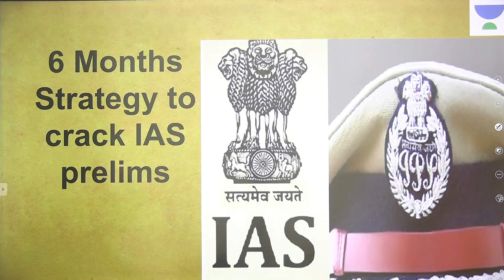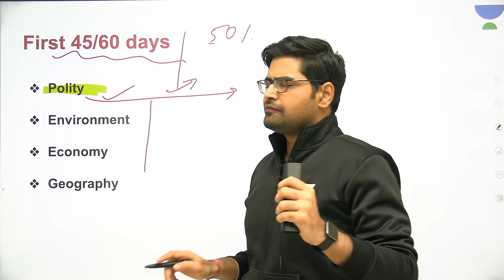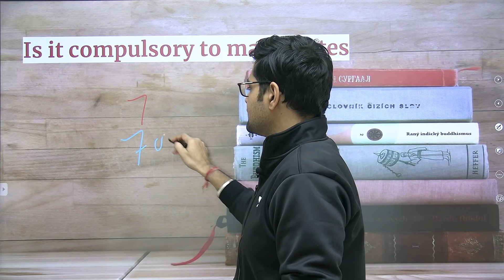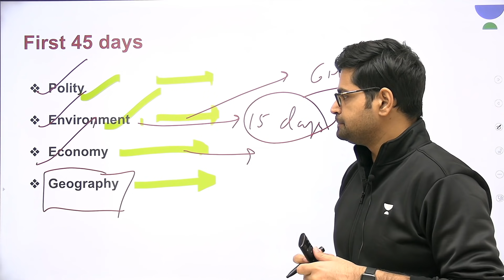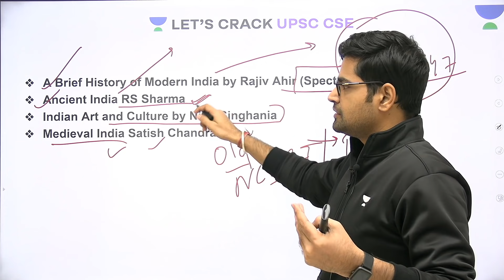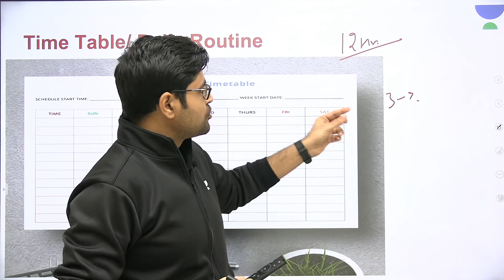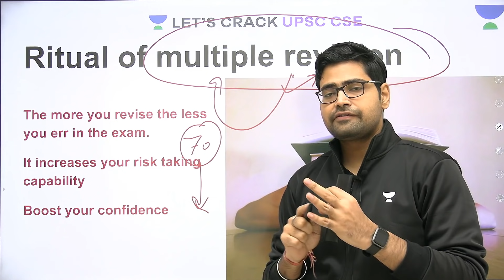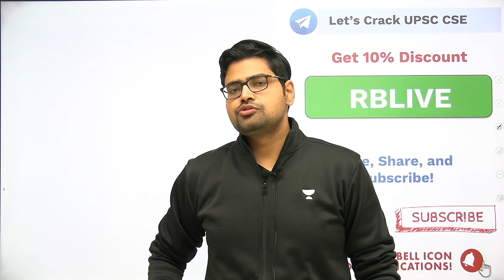How I Cracked the Prelims in First Attempt/6-Month Preparation Strategy | UPSC CSE | Rahul Bhardwaj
Champions' 6 months GS Batch Course for UPSC CSE Prelims 2021 (Bilingual) - 15th December

This course will exhaustively cover the complete Prelims syllabus for UPSC CSE 2021 through the top educators of the country. Educators such as Dr Sidharth Arora,  Mrunal Patel, Deepanshu Singh and others will be teaching in this batch. This will include sectional quizzes along with the doubt clearing classes. The course will be covered in Hindi and the notes will be provided in English.

Champions' 1 Year GS Batch Course for UPSC CSE 2022: 15th December

This course will exhaustively cover the complete syllabus (Prelims cum Mains)for UPSC CSE 2022 through the Top educators of the country. Educators such as Sudarshan Gurjar,  Mrunal Patel, Dr Sidharth Arora and others will be teaching in this batch. This will include sectional quizzes along with the doubt clearing classes. The course will be covered in Hindi and the notes will be provided in English.

Champion's 2 year GS Batch Course for UPSC CSE 2023: 15th December

This course will exhaustively cover the complete Prelims cum Mains syllabus for UPSC CSE 2023 through the Top educators of the country. Educators such as Dr Sidharth Arora,  Mrunal Patel, Aartee Mishra and others will be teaching in this batch. This will include sectional quizzes along with the doubt clearing classes. The course will be covered in Hindi and the notes will be provided in English.

In this video - Rahul Bhardwaj will discuss "How I cracked the Prelims in first attempt And 6-month preparation strategy for UPSC SCE 2021". These topics are crucial for the UPSC-CSE and other Public Service examinations. The course will be conducted in Hindi and English.

Unacademy Subscription Benefits:

1. Learn from your favourite teacher
2. Dedicated DOUBT sessions
3. One Subscription, Unlimited Access
4. Real-time interaction with Teachers
5. You can ask doubts in the live class
6. Limited students
7. Download the videos & watch offline